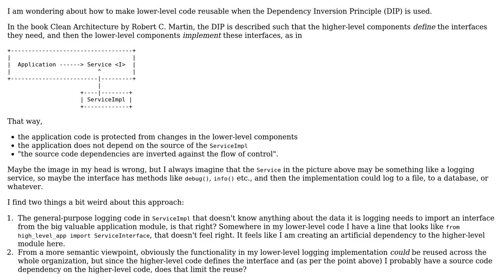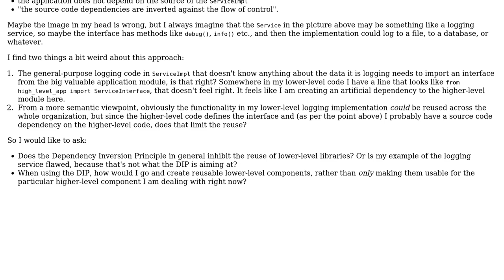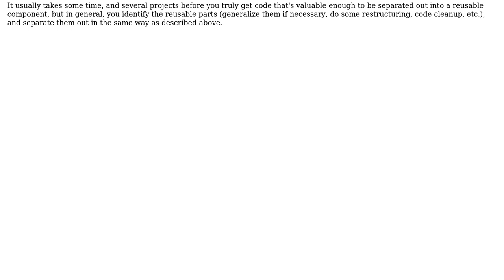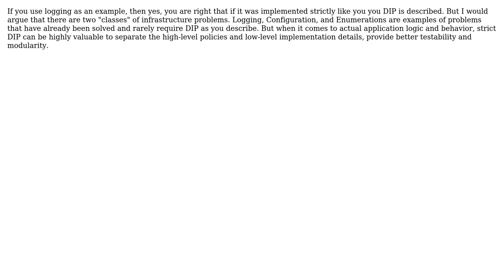Dependency Inversion Principle and Lower-Level Code Reuse (3 Solutions!!)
Dependency Inversion Principle and Lower-Level Code Reuse

With thanks & praise to God, and with thanks to the many people who have made this project possible! | Content (except music & images) licensed under CC BY-SA | Music | Images & others | With thanks to user winson user tgpfeiffer user Filip Milovanovic user Euphoric and the Stack Exchange Network Trademarks are property of their respective owners. You are responsible for your own actions.